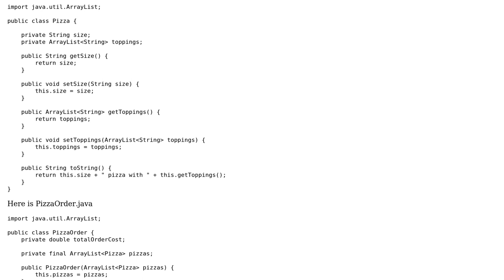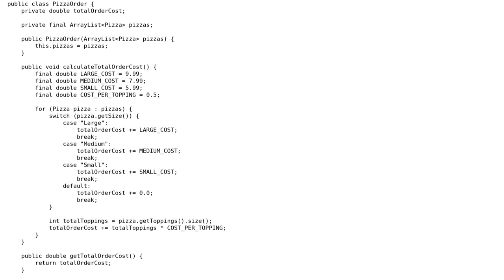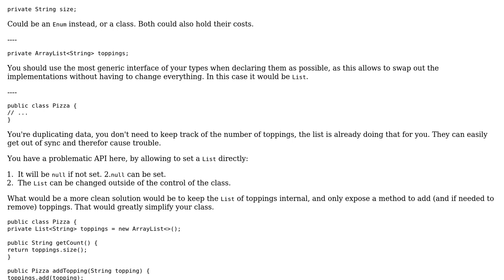Code Review: Simple Pizza Ordering Application in Java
With thanks & praise to God, and with thanks to the many people who have made this project possible! | Content (except music & images) licensed under CC BY-SA | Music | Images & others | With thanks to user King Cold user Bobby and the Stack Exchange Network Trademarks are property of their respective owners. You are responsible for your own actions.